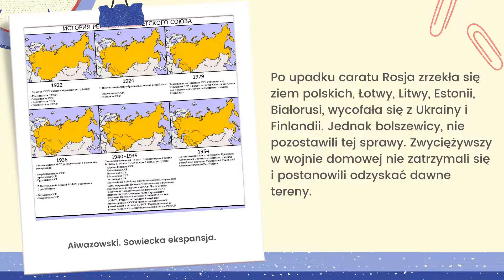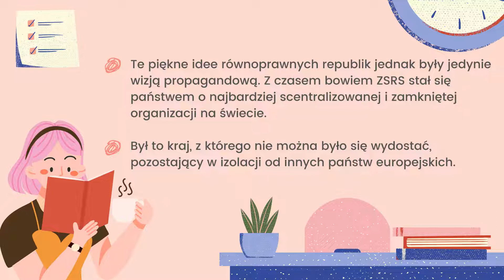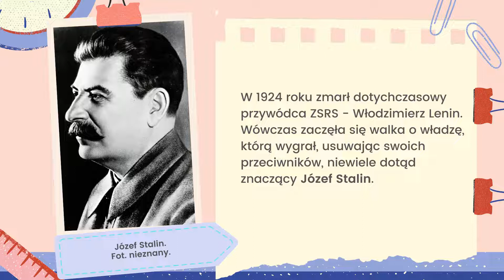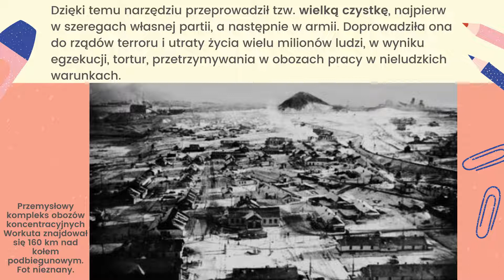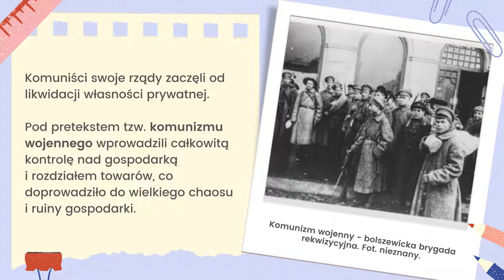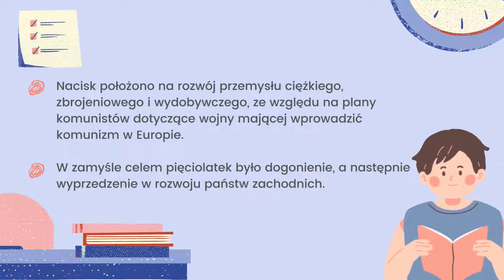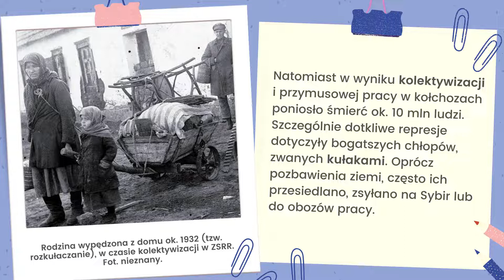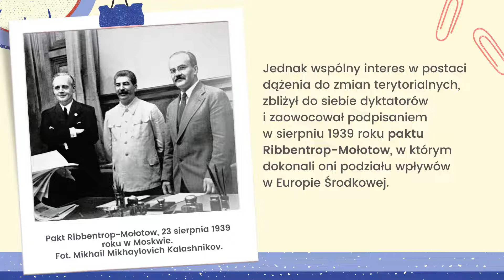Historia klasa 7. ZSRS - imperium komunistyczne. Uczymy się razem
Źródła wiedzy: E-podręcznik historia Igor Kąkolewski, Krzysztof Kowalewski, Anita Plumińska-Mieloch. Historia .Podręcznik 7. Stanisław Roszak, Anna Łaszkiewicz, Jarosław Kłaczkow. Wczoraj i dziś. Klasa 7. Wikipedia